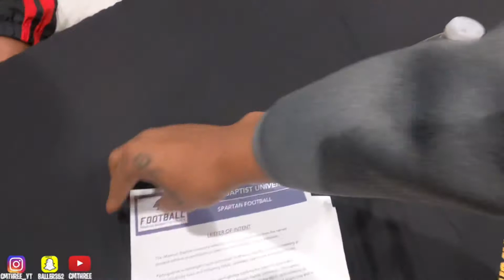My Brother Is OFFICIALLY A College FOOTBALL PLAYER! 🏈 // Missouri Baptist NEXT GREAT RUNNING BACK?!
What’s good CMTHREE SQUAD! Today’s vlog is all about my brother man man. He has decided to sign his letter of intent today to play COLLEGE FOOTBALL for Missouri Baptist University! Missouri baptist is an NAIA division 2 school, meaning that they’ll be able to play division 1, 2, and 3 schools. Very similar to my school, but if man man shows up and shows out at all of his College Football Games, which I’m sure he will, he’ll be able to play division 1 football EASILY! He’s worked extremely hard to get this offer and I really believe in my heart that he’ll only be here for a few years. He has to get a little more bigger and I’m telling you he’ll be out of there! It’s a great school but I know man man will want to eventually play D1 football so I just know that he’s going to put in all the hard work and stick to his craft in order for him to be a successful COLLEGE RUNNING BACK over the next few years. THE MCCALLISTER’S WORKED FOR EVERYTHING THAT WE EVER HAD/GOTTEN THIS IS JUST THE BEGINNING!This vlog is extremely funny, but it’s not emotional because our family joke around too much so kick back and enjoy this vlog, because this is one that you DON’T WANT TO MISS!!

COME JOIN THE CMTHREE SQUAD! I bet I’ll have you laughing every video, I love making entertaining content for people to watch! It’s not about the views or subscribers for me, of course Subscribers and Views are important when growing your YouTube Channel, but I really love making these videos for you guys! So JOIN THE CMTHREE SQUAD FOR MORE GREAT CONTENT!!

**I PLAN ON BECOMING A GAMER ONCE  I GET THE PS5 BUT WE’LL SEE!**